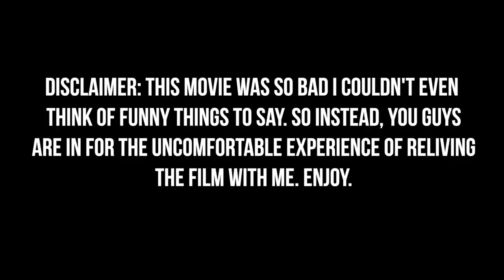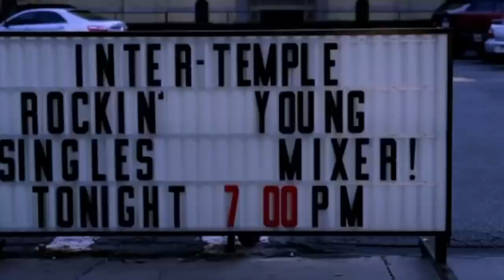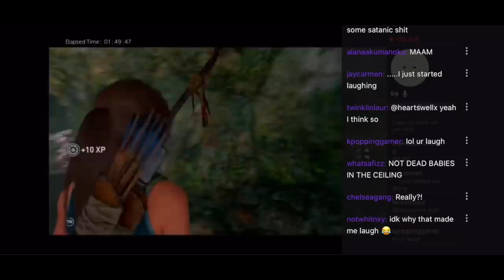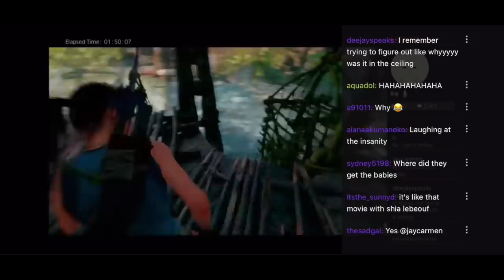"JEWTOPIA" IS WHERE COMEDY GOES TO DIE| BAD MOVIES & A BEAT| KennieJD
PRODUCTS USED

~FACE~
Laura Mericer Flawless Lumière Radiance-Perfecting Foundation in Amber
Hourglass Vanish Airbrush Concealer in Dune
NYX Highlight and Contour Pro-Palette
Mulan Good Luck Charm Blush
Wet N Wild MegaGlo Highlighting Powder in Golden Flower Crown

~EYES~
Benefit Kabrow in 5
Colourpop Mulan Shadow Palette
Benefit Bad Gal Lash Mascara

~LIPS~
Colourpop Lippie Liner in Bff 3
Colourpop Hua Mulan Crreme lipstick
Colourpop Phoenix Lux Gloss